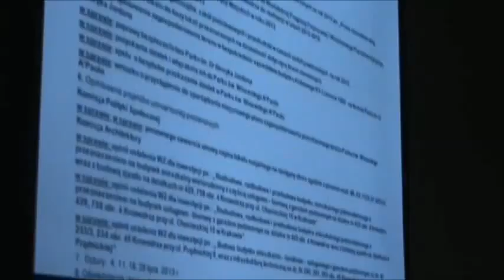RD_V_11-06-2013_4 przyjęcie porządku obrad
Nagranie z XXXIII sesji Rady Dzielnicy V Krowodrza z 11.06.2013- cz.4- omawiane tematy:

-przyjęcie porządku obrad